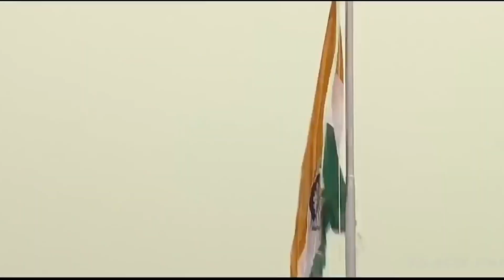Hamara Desh Hamara Pyaar | SHAMIM SEAGUL | MUHSIN KURIKKAL | NANDANA | USHA PK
Singers : Muhsin Kurikkal, Nandana & Usha PK
Lyrics : Shamim Seagul
Music & Orchestra : Muhsin Kurikkal
Mixing : Adam Shajeeh
Studio : Melodia Pro Studio, Manjeri
Producer : Shameem Alungath
Creative Support : Artist Sageer, Nizar Thodupuzha, Moideen Kutty Urdu Nagar, VP Shoukathali, Irshad, Aniz Vadakkan, Hisham